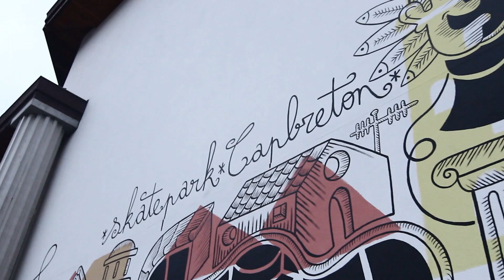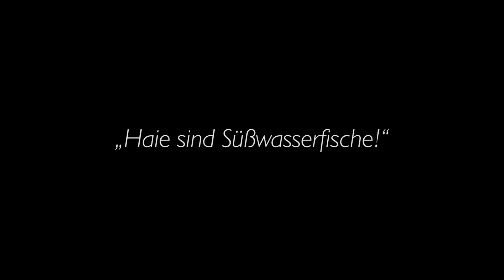"Haie sind Süßwasserfische!" - Roadtrip 2015 - LINK IN DESCRIPTION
Von Hannover nach Bilbao und zurück in 14 Tagen